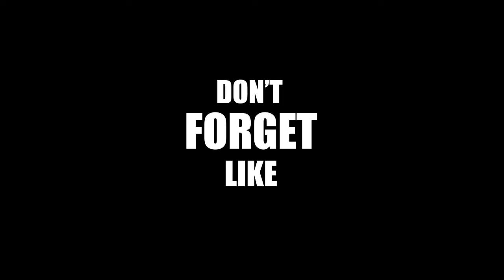Brown Munde X Rockstar Free Fire Montage || Beat Sync Montage || DeadSoul 444